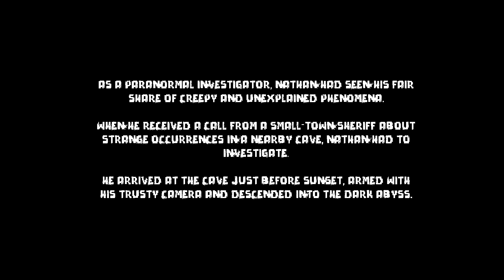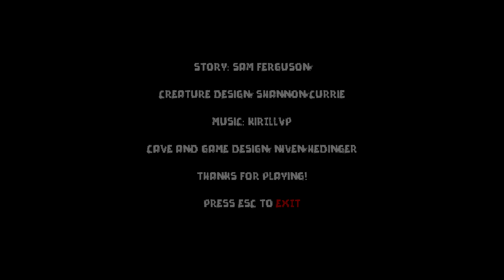Beneath The Shadow | Gameplay (No Commentary)